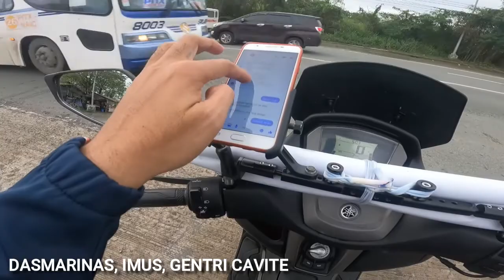YAMAHA NMAX 2020 | MADULAS NGA BA ANG STOCK NA GULONG | TEST DRIVE SA MAULAN AT MADULAS NA KALSADA